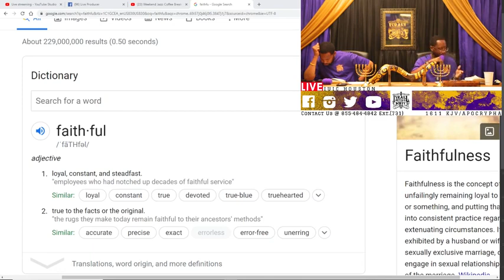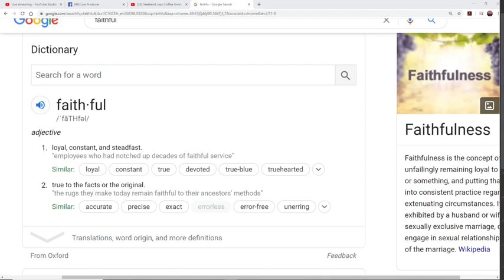IUIC | Faithfulness In The Time Of Affliction